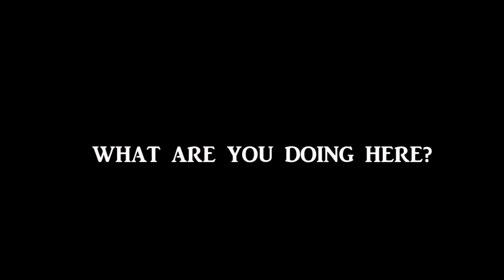Mumbai Pride Walk 2015